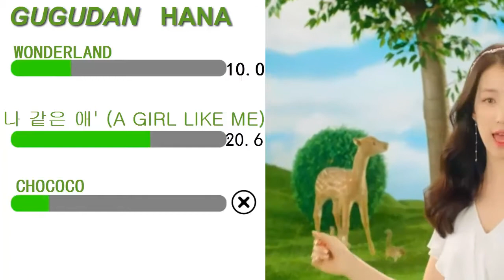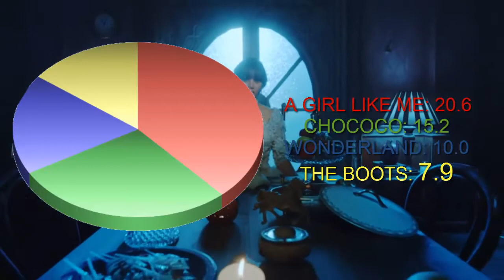GUGUDAN - HANA (Line Evolution)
I do not know why the bars are slow to come out in the next line evolution I'll fix it